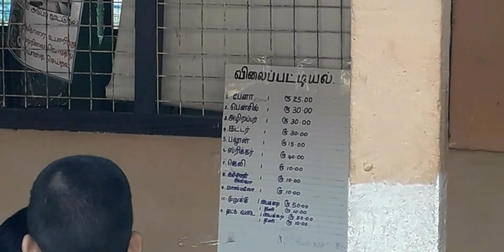மாணவர் சந்தை 2022 யா/மகாஜன கல்லூரி ,ஆண்டு 2.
Students ' market is a successful event held in Schools in Sri Lanka to teach students.